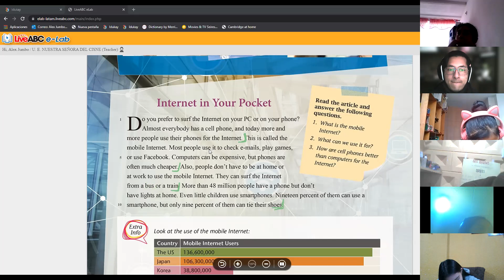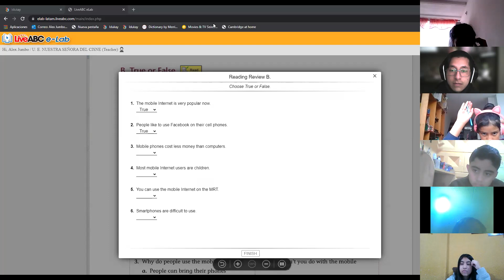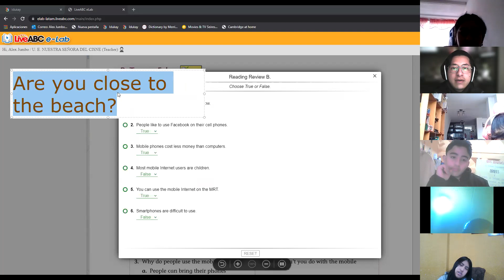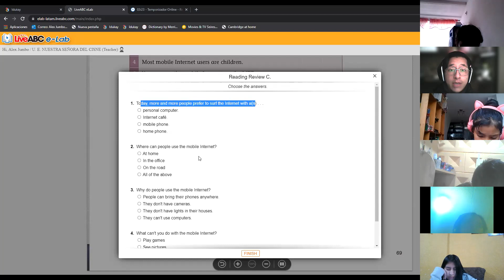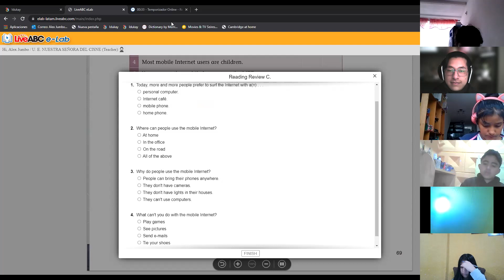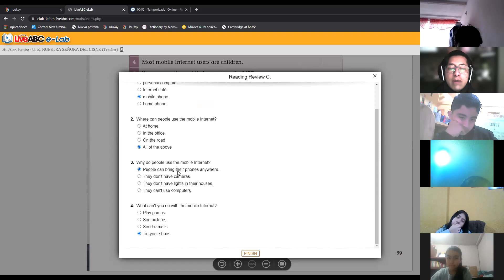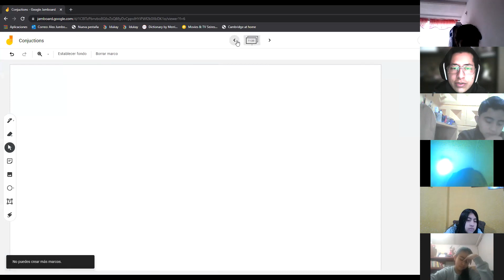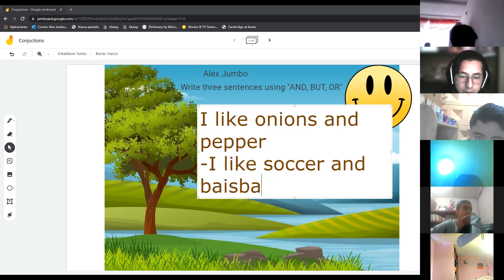8EGB B INGLES ALEXANDER 13ENE2022